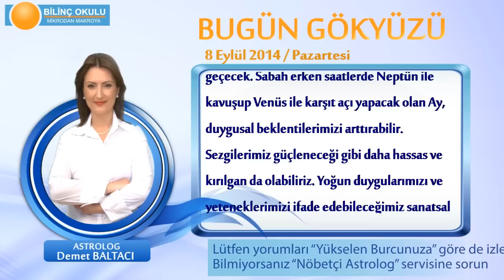YENGEÇ Burcu, GÜNLÜK Astroloji Yorumu,8 EYLÜL 2014, Astrolog DEMET BALTACI Bilinç Okulu